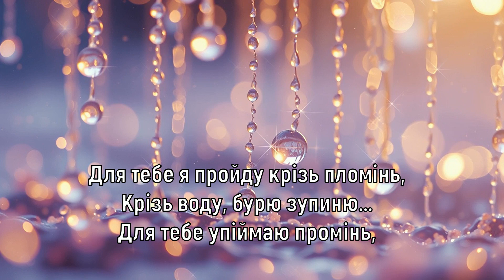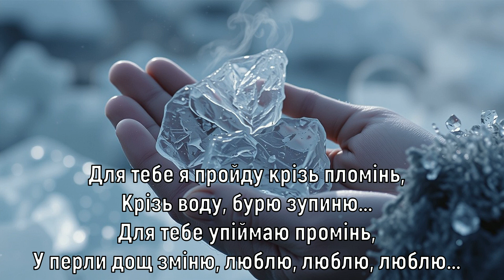У перли дощ зміню | Прем’єра пісні | Версія New Wave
Автор тексту – Юрій Жерновий.
Музику та вокал згенеровано штучним інтелектом SUNO AI.
Пісня "У перли дощ зміню" має глибокий романтичний зміст, в якому висловлюється щира любов і відданість. Ліричний герой демонструє готовність пройти через усі випробування — вогонь, воду, бурю — заради коханої. Це показує глибину його почуттів і готовність до самопожертви. Відзначається, що кохана має велике значення в житті героя, адже вона здатна змінити його світ, наповнити його щастям і надією. Образ "перли-дощ" є метафорою, яка символізує перетворення складних або сумних моментів (дощ) на щось прекрасне (перли). Це вказує на здатність любові змінювати реальність і приносити радість. Кохана представлена як джерело натхнення та мрії, що підкреслює її важливість у житті героя.
В цілому, пісня про позитивні зміни, які приносить кохання, та про готовність боротися за свої почуття.

У перли дощ зміню

Це ти зробила перший жест…
Це ти про мене знаєш все…
Це ти як мрій політ, це ти…

Це ти так мало мала літ,
Це ти створила новий світ…
Це ти до щастя крок, це ти…

Для тебе я пройду крізь пломінь,
Крізь воду, бурю зупиню…
Для тебе упіймаю промінь,
У перли дощ зміню, люблю, люблю, люблю…

Це ти казала: "Годі, стоп!"
Це ти здолала світу зло…
Це ти змінила світ, це ти…

Це ти для мене новий день,
Це ти змінила все ущент…
Це ти зі мною вже, це ти…